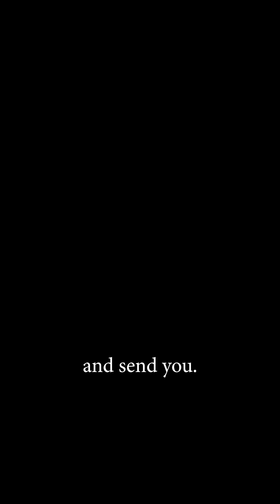UX Designer Struggles you face as a beginner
Registration link to Join the Design Scholars Community and access UX Courses - designscholars.campuz.io
Excited to announce the launch of my UX/UI course on August 1st! Dive into the future of design with Al, AR and VR integrations. Join me on this journey to master cutting edge UX! * UXUI CourseLaunch DesignFuture advance Design
Registrations will be open from August 1st